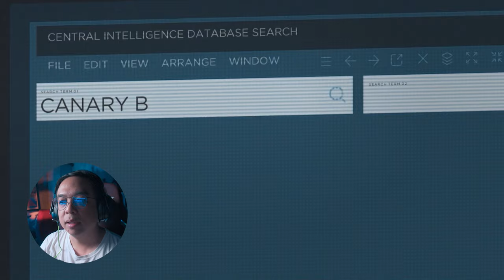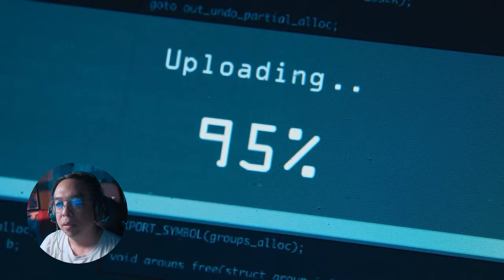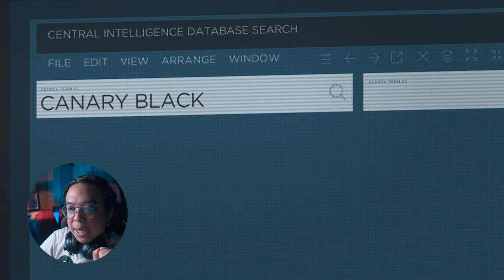ตัวอย่าง CANARY BLACK [ หนอนหนัง ]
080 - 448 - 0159